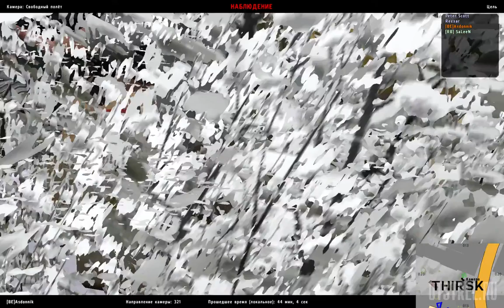✔ Мародер от 04.12.2016 ArmA 2 ACE